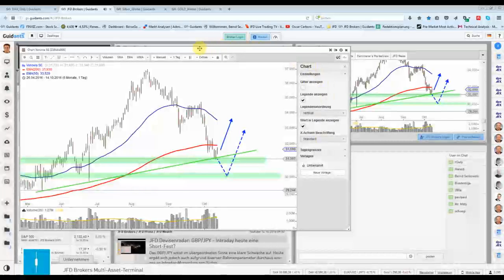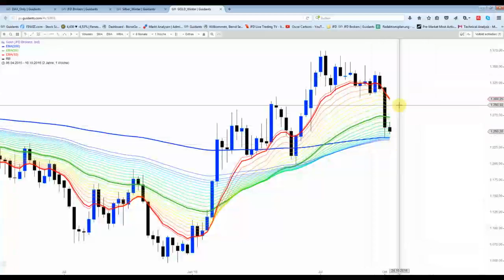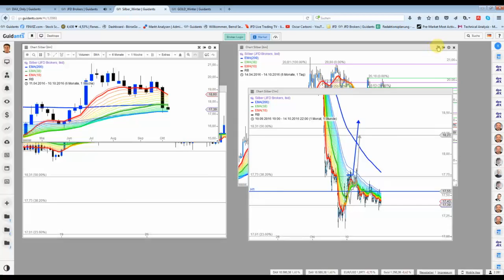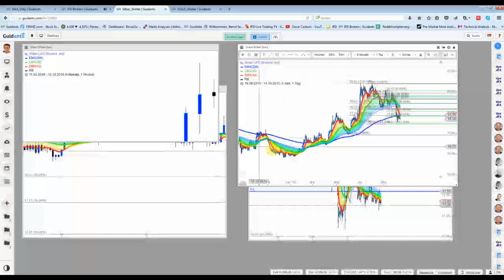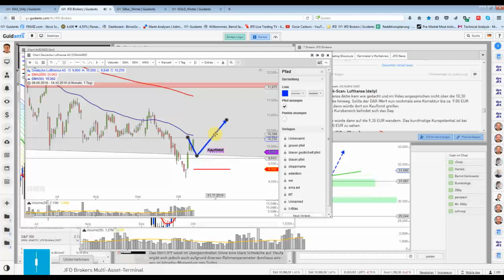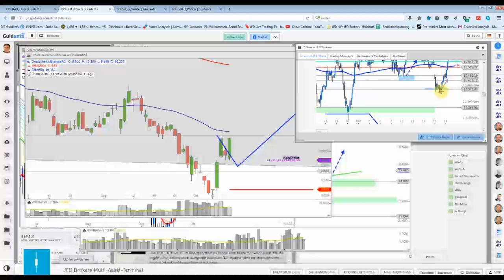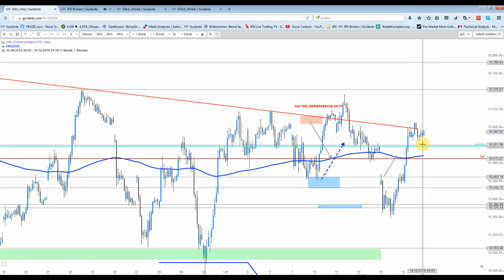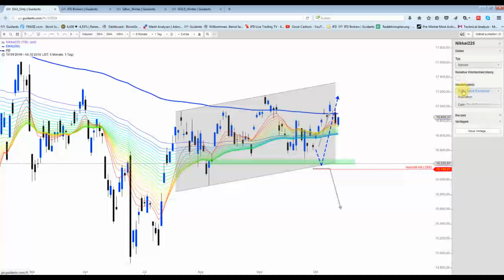Rückblick auf die letzte Woche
Fazit: Erzwingen kann man nichts. Gold und Silber wollten einfach nicht steigen!
Dafür liefen viele andere Setups sehr entspannt in die gewünschte Richtung und haben auch Kursziele getroffen oder sind deutlich im Plus.